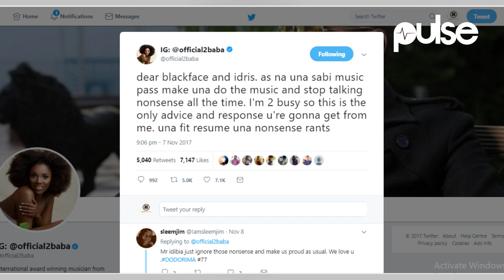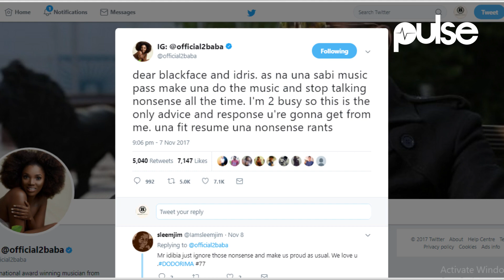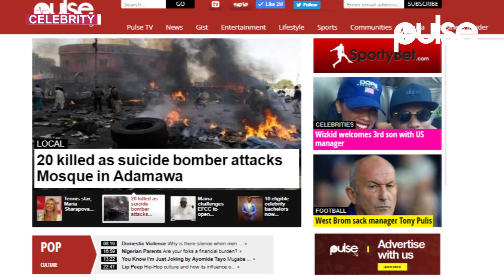Edris Abdulkareem Fires Back At 2Baba, Says He took Him to Kennis Music | Pulse TV News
Eedris Abdulkareem has disclosed that he personally took 2Baba to see Kenny Ogungbe to sign him to  Kennis Music.

Eedris Abdulkareem spoke to Hip TV in reply to 2Baba’s earlier tweet where he asked Eedris and Blackface Naija to continue their ranting.

According to Eedris, no matter what Blackface Naija must have done to him, 2Baba should have at least helped when he lost his kid, got divorced from his wife and got evicted.

Eedris Abdulkareem went on to talk about the impact made by Blackface Naija on 2baba’s career, revealing that he (Eedris) was persuaded by Blackface to introduce 2baba to Kenny Ogungbe,
who later signed the singer and gave him the platform to excel.

Eedris also reiterated that he should have gotten a cut from 2Baba’s signing to Kennis Music but he is rather not a greedy person.